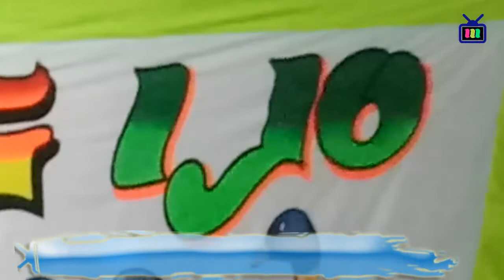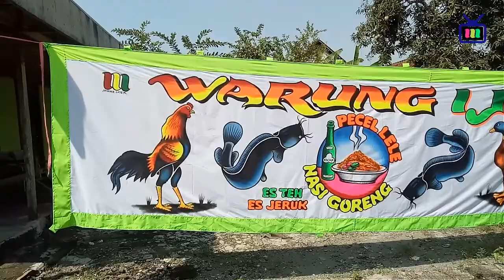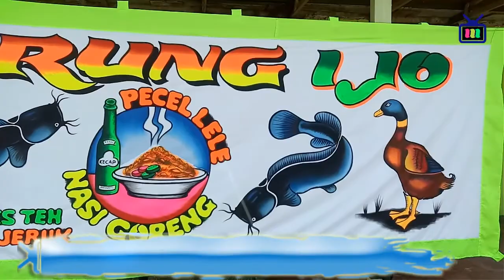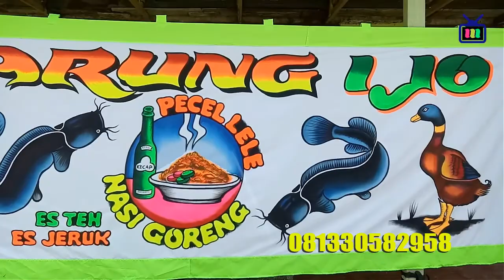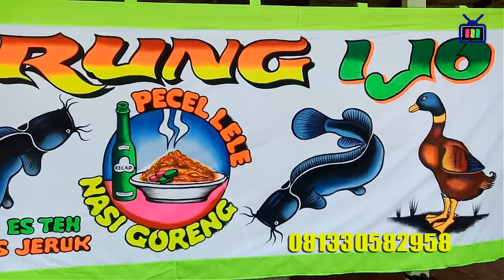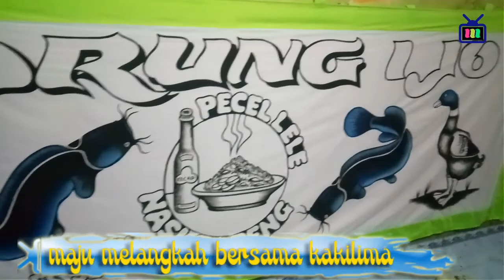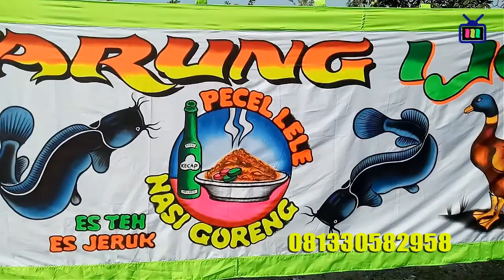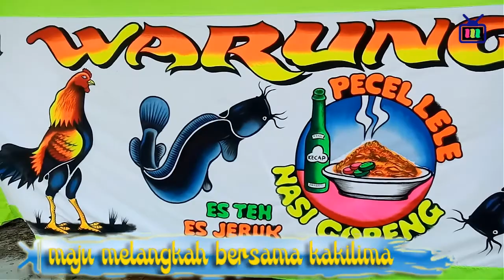banner WARUNG IJO di tuban cover ADUHAI rhoma vok joharis feat lyn caroline#lagusekedarpemanis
SPANDUK BANNER lukisan tangan asli,catnya tembus depan belakang sangat cocok dan terlihat khas pedagang kakilima mobile, 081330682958 latek sekaran lamongan ( maju melangkah bersama kakilima )
original handcrafted, the paint is translucent front and back very suitable and looks typical of a mobile street vendor, 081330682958 latek sekaran lamongan [ step forward with street vendors ] audio joharis latek song. the song is just a sweetener.;